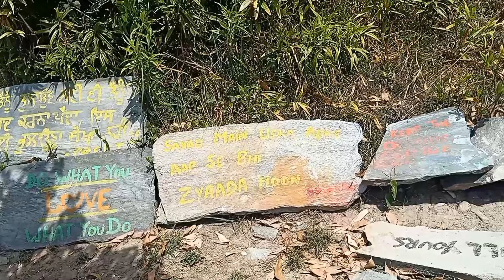What happens when a city girl goes for TRECKING 🏔️ Almost became breathless 😱😱 ( part-1)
Hello people🥰
I have started this whole new journey of vlogging I just hope you guys will support me to the best possible manner and will shower lots of love on me .
Keep loving me and supporting me 🥰